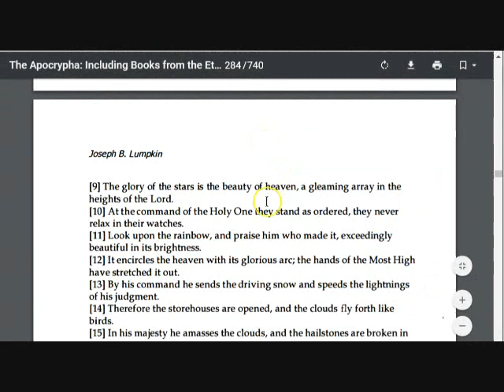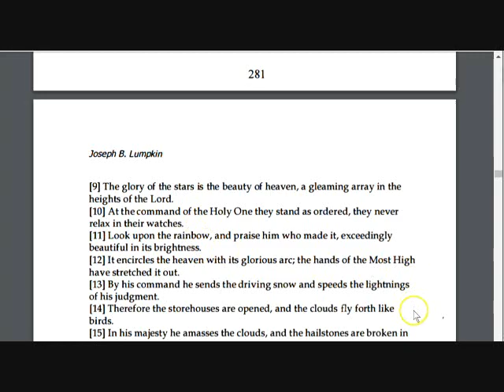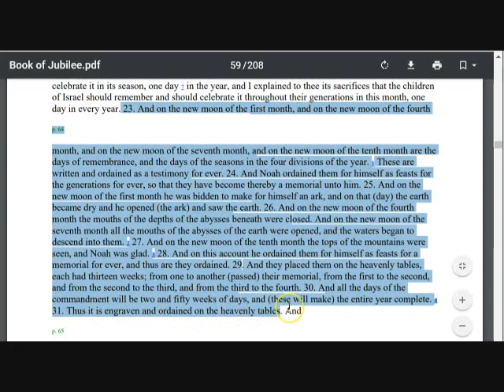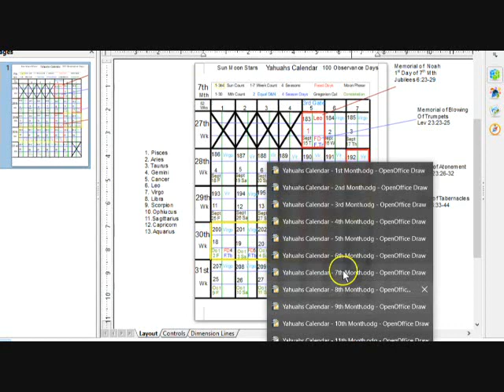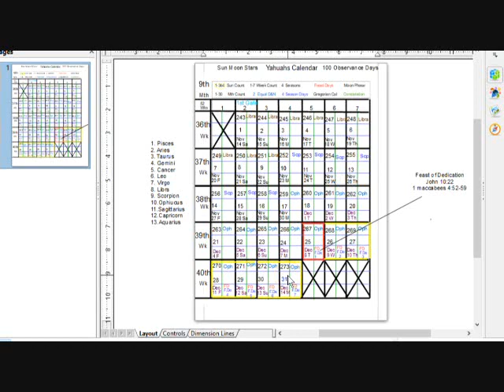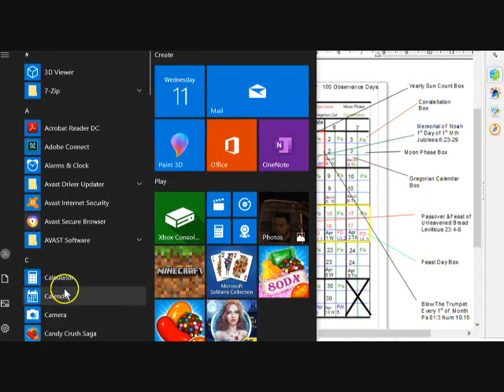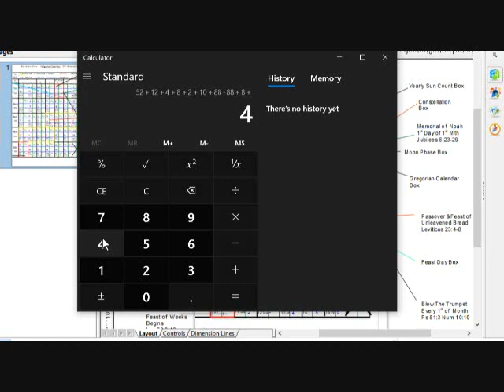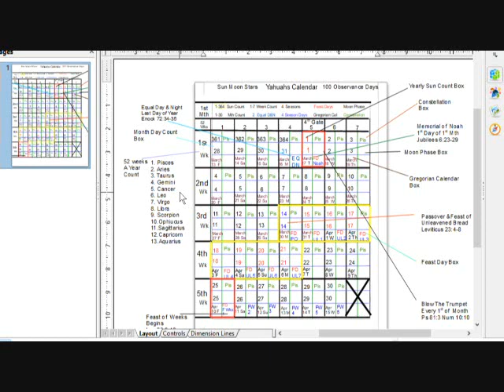Restored Set Apart Calendar of Yahuah (Part 2)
It Is Finished John 19:30
Fruits of the Spirit Galatians 5:22-23 & Colossians 3:12-15
They Are One In Us John 17:21